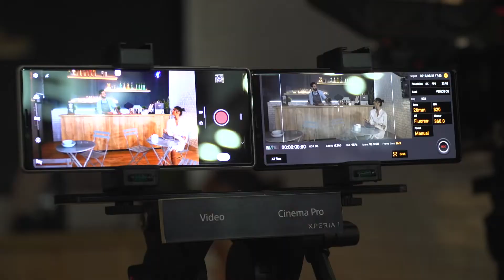MWC19 Barcelona - Monday highlights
We’re back in the Mobile World Live TV studio with highlights of Monday at MWC19 Barcelona. The keynotes kicked into action, and the thorny issue of 5G network security concerns from certain vendors was tackled head on by the European Commission and Vodafone. Meanwhile security was also an issue focused on by GSMA director general Mats Granryd, as he urged regulators to help drive a digital future. Away from the keynote stage, we saw more device launches, with Sony unveiling its new Xperia 1 smartphone.